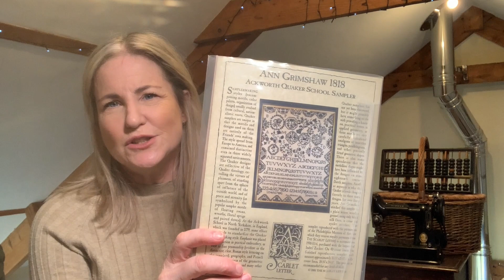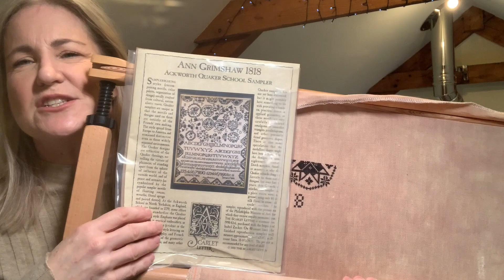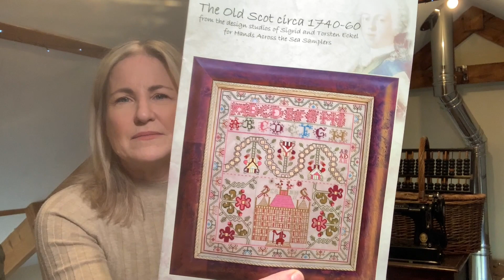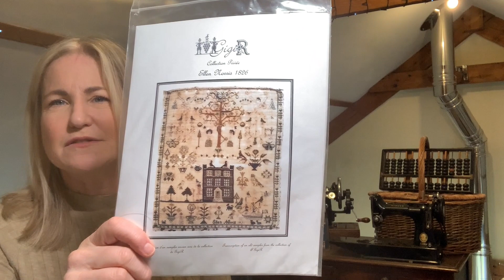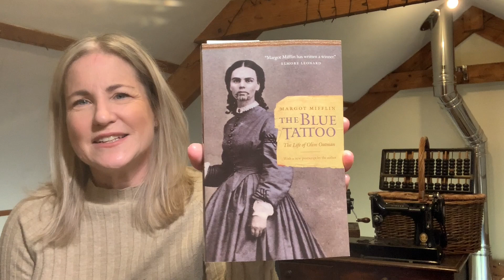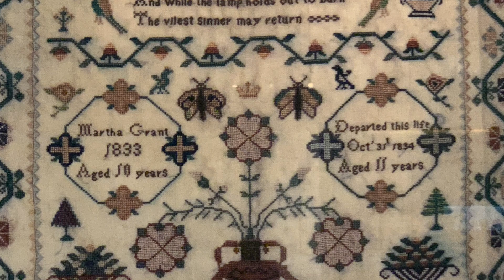Flosstube Dec 2021 update Hedgerow Stitching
Hello my lovely stitching friends! Welcome to a NEW update with charts, unseen samplers, fabric haul and WIPS.

Corrections:
Janet Purves 1808 fabric Legacy Linen 37ct - Corn Tassle
Old Scott fabric Fox & Rabbit  40 ct - Up in the Attic

Ravelry: hedgerow stitching